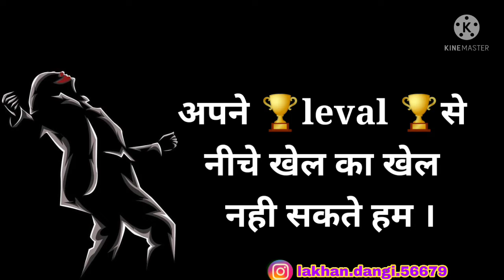अपने leval से नीचे का खेल नही खेल सकते हम ।attitude shayari🔥new virl shagbark / shayaristatus #